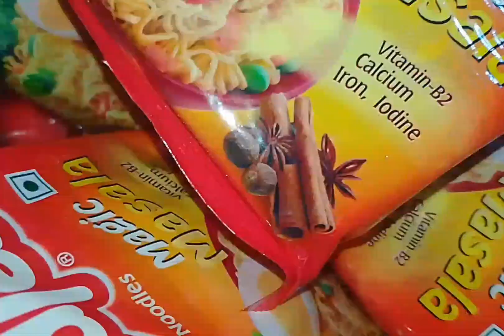নুডলস এর দুটো রেসিপি একসাথে।। How to make Noodles recipe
নুডলস এর দুটো রেসিপি একসাথে। তেল দিয়ে  নুডুলস রান্না রেসিপি তেল ছাড়া  নুডলস রান্না রেসিপি
662 videos
478,784 views